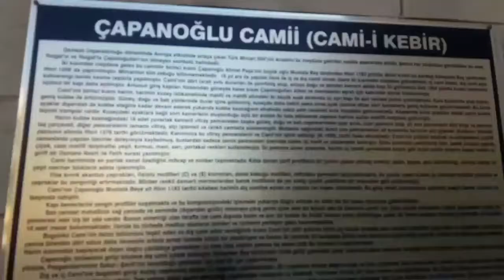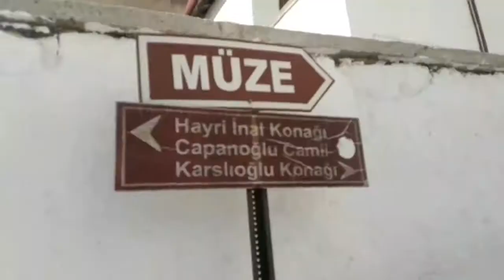YOZGAT VLOG & ÇAPANOĞLU CAMİİ & YOZGAT MÜZESİ...